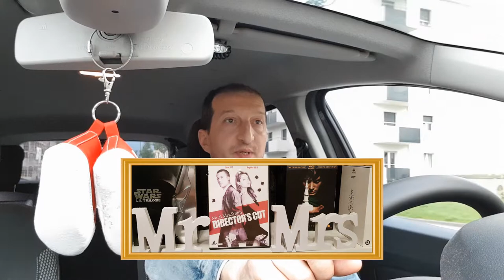X-Men: Dark Phoenix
Le mea culpa de Kinberg!